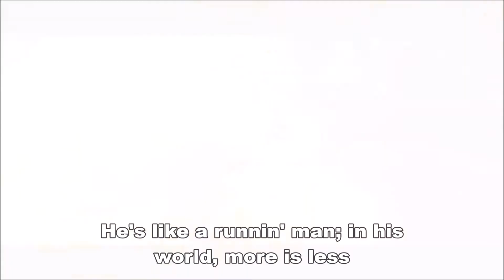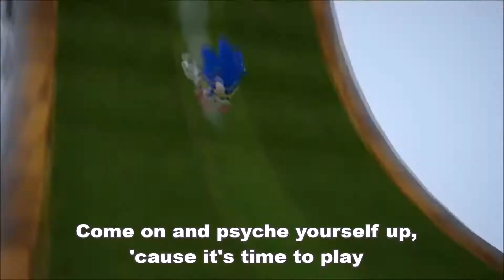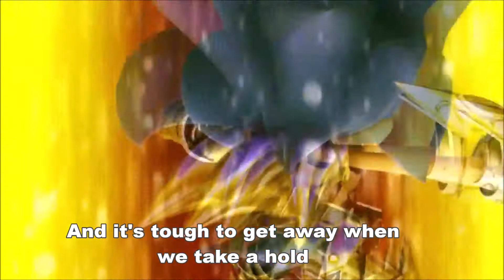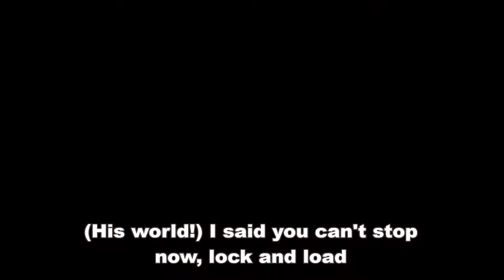SONIC THE HEDGEHOG - His World AMV [With Lyrics]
His world is one of my favorite song from Sonic. This video took me more than 8 hours but it was worth it ;)

Song: His World (Sonic 2006)

Clips: Sonic and the black knight,Sonic and the secret rings,Sonic colours,Sonic riders zero gravity,Sonic the hedgehog (2006),Sonic unleashed, Sonic generations,Sonic the Hedgehog: The Movie,Sonic X,Mario and sonic at the london 2012 olympic games